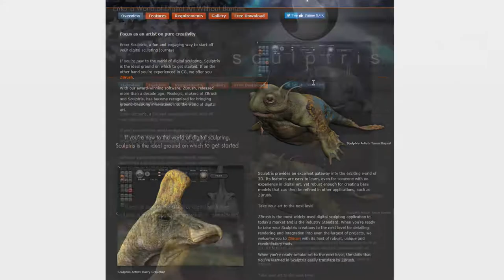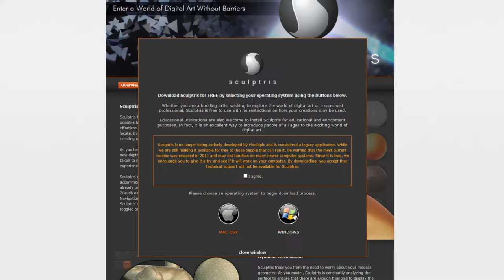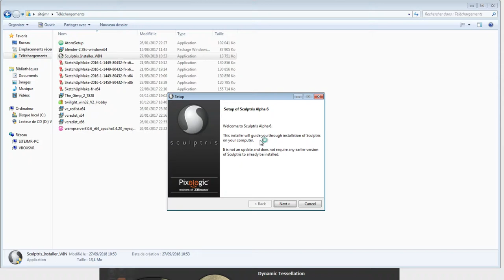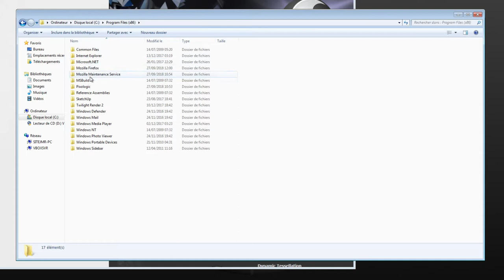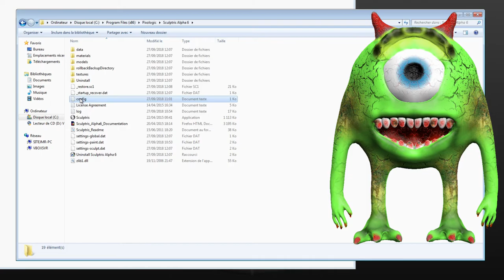Sculptris - 02A - Installation sur windows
Dans cette vidéo, je vous montre comment installer Sculptris sur un windows de type SEVEN, celui-ci est émulé par le baiais du logiciel VirtualBox.